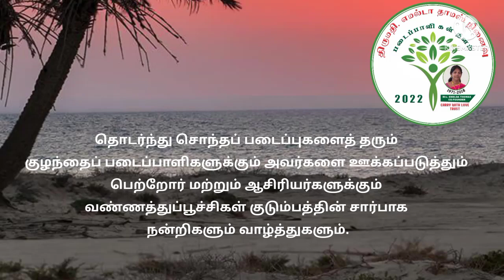வண்ணத்துப்பூச்சிகள் சென்னை பழமொழியும் புதுமொழியும் சௌந்தர்யா உத்தமபாளையம்